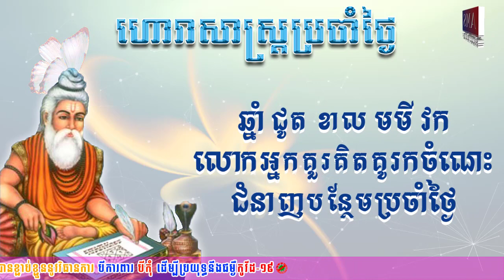ហោរាសាស្រ្តប្រចាំថ្ងៃព្រហស្បតិ៍ ទី១០ ខែវិច្ឆកា ឆ្នាំ២០២២ | Horoscope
👉ហោរាសាស្រ្តប្រចាំថ្ងៃព្រហស្បតិ៍ ២រោច ខែកត្តិក ឆ្នាំខាល ចត្វាស័ក ព.ស២៥៦៦ត្រូវនឹងថ្ងៃទី១០ ខែវិច្ឆិកា ឆ្នាំ២០២២
👉ចំណាំៈ ឆ្នាំទាំង៥ ឆ្លូវ រោង ម្សាញ់ មមែ ច រាសីឡើងខ្ពស់ត្រដែត។ លាភសំណាងទាំងសម្ភារៈ ទ្រព្យ សម្បត្តិ និងទំនាក់ទំនងផ្ទាល់ខ្លួនកំពុងកើនឡើងជាអតិបរមា។ លោកអ្នកនឹងសម្រេចបាននូវ អ្វីដែលប៉ងប្រាថា្ន។
ឆ្នាំទាំង៤ ជូត ខាល មមី វក រាសីល្អមធ្យម។
ឆ្នាំទាំង៣ ថោះ រកា កុរ រាសីស្រុតចុះ។